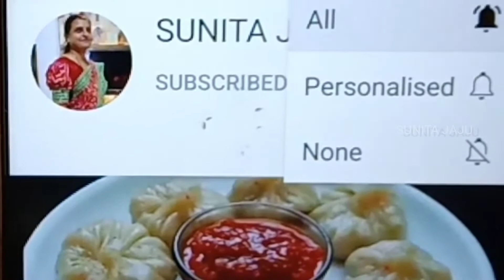Diwali Faral Gujiya Recipe &Gujiya design by Hand/ करंजी,गुजियाका डिजाईन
Gujiya Recipe & Gujiya design by Hand /दिपावली स्पेशल करंजी/ गुजिया का डिजाईन हात से कैसे बनाऐ
Diwali Special Gujiya

Design Wali Gujaya
Anarsa recipe  Gujiya
Gujiya Recipe, Gujiya Design, Gujiya Banane ki recipe in Hindi, Gujiya design by Hand Gujiya Recipe At home, Gujiya banane ki Vidhi, Gujiya Banane ka tarika, Designer Gujiya, Designer Karnji, गुजिया, गुजिया बनाऐ हातसे,गुजिया का डिजाईन कैसे बनाऐ, Gujiya design with hand, Gujiya Sweet  Diwali Sweets,

Hi Friends  Wel-Come  to my Channel
I love cooking so I want to share My all Best easy Simple and Instant Recipe for you
I Focus on Indian cuisine